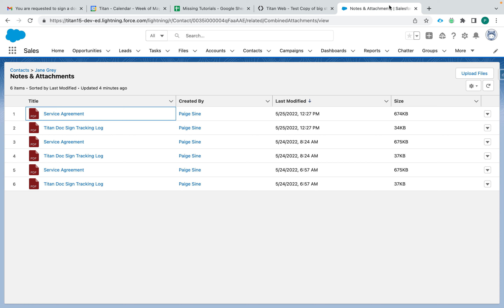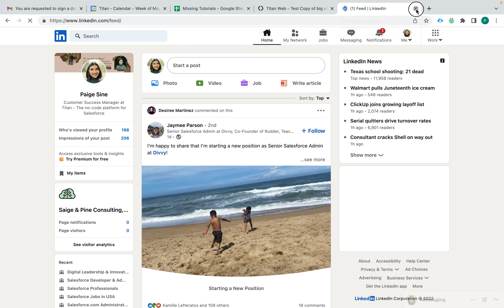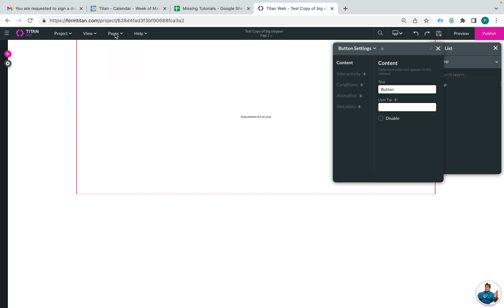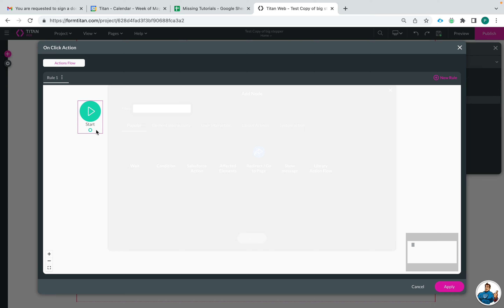Titan Web: How To Configure The Target On A Link ElementIn Titan Web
We will give you an overview on Titan Web: How To Configure
The Target On A Link Element In Titan WebTo find out more head over to go